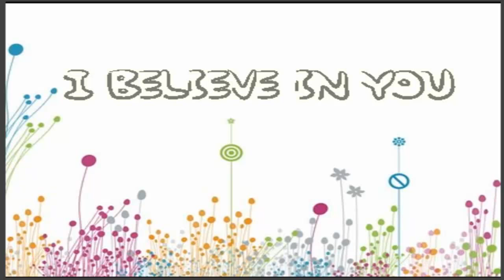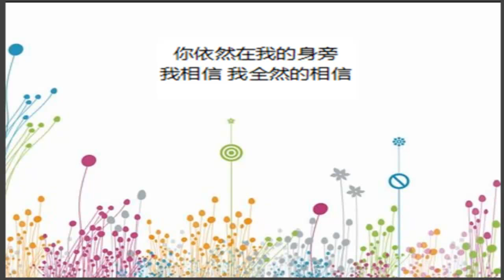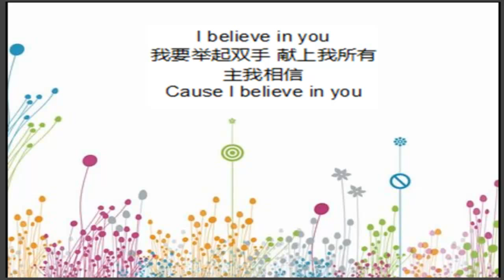Hagen Troy - I Believe In You [Lyrics]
Closing theme song of Drama "Bountiful Blessings"